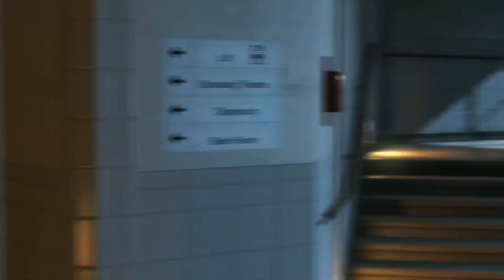Que tiro foi esse!!! melhor jogo com dramatização